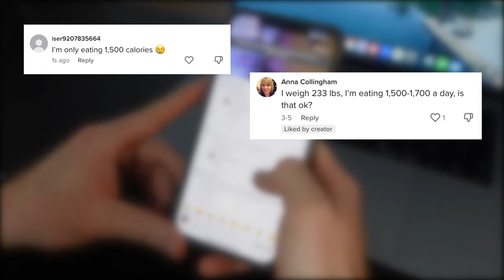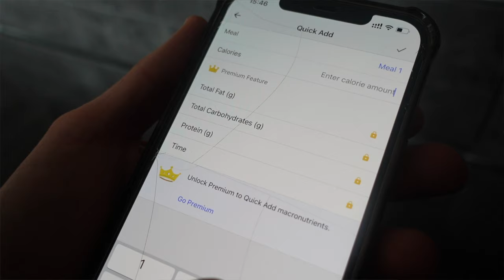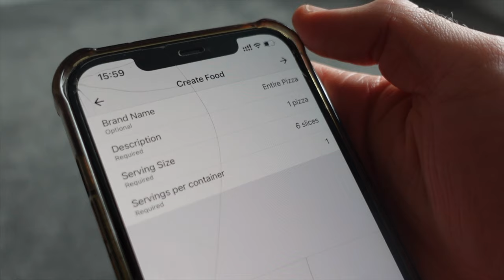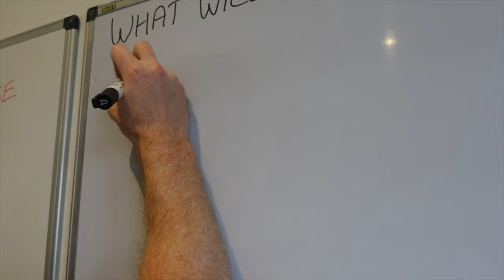What Eating 1600 Calories ACTUALLY Does To Your Body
Are you an executive who wants to get fitter, stronger and healthier?